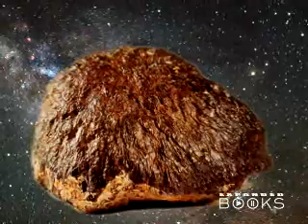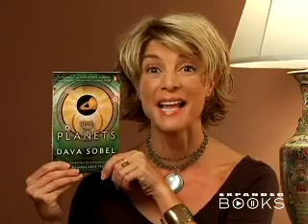Dava Sobel - The Planets, As You've Never Seen Them Before (The Planets)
From visionary author Dava Sobel comes THE PLANETS, a book that reveals the beauty of our solar system in ways that astronomers and laymen alike can enjoy.  History, astrology, and myth all play into her unique treatment of each planet.